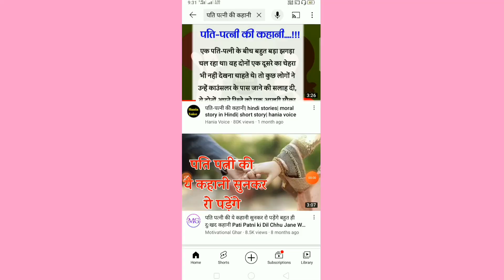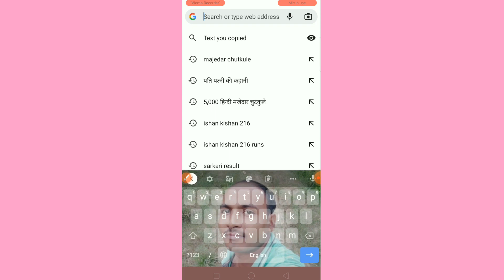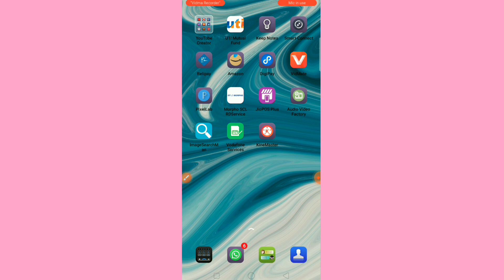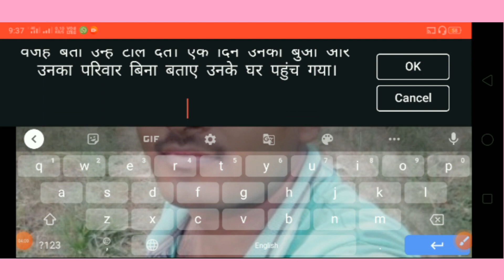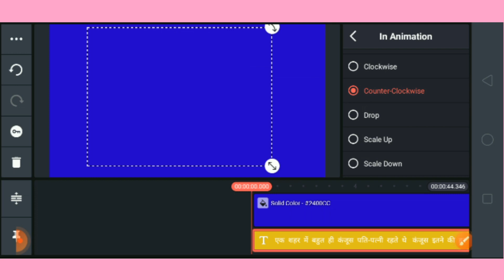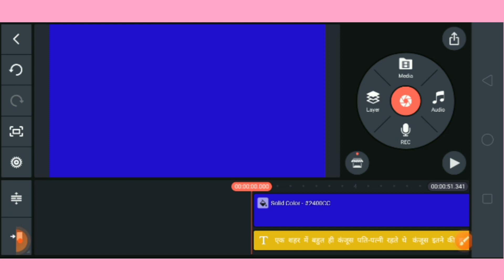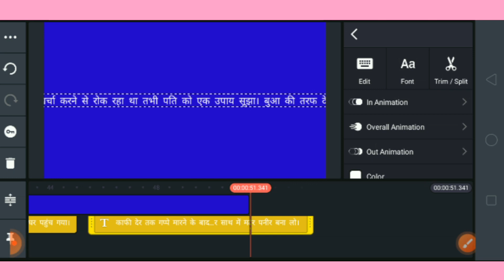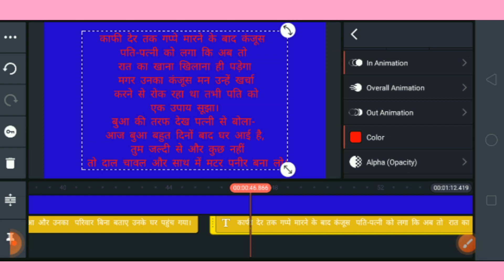interesting kahani ki video banane ka naya tarika || pati patni ki kahani ki video